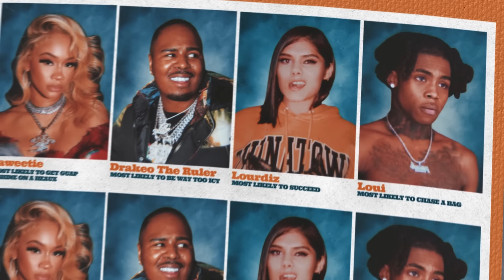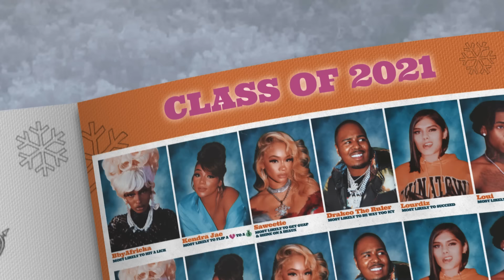Saweetie - Back Seat (ft. Lourdiz) [Official Audio]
❄️ICY GANG❄️

Tap in with Saweetie to gain exclusive access to music, merch, and more!